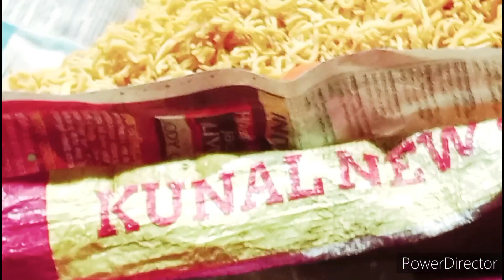বছরের শেষে রাধাগোবিন্দ মন্দিরে গেলাম কীর্তন শুনতে।।@mydailylifestory1081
বছরের শেষে রাধা গোবিন্দ মন্দিরে গেলাম কীর্তন শুনতে।।